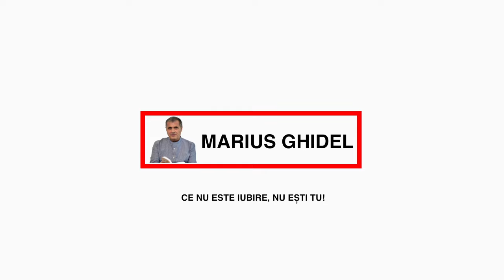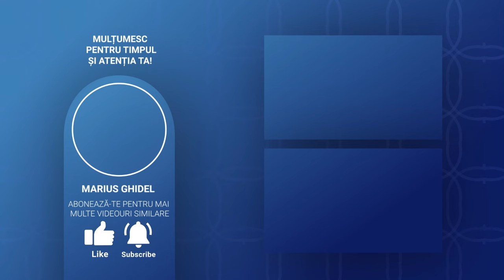EPOCA INTUNECARII - 14